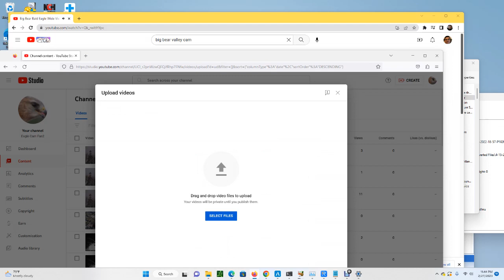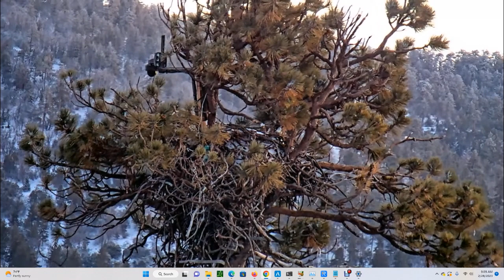Big Bear Bald Eagles (Wide View) 02/27/2023 23:44